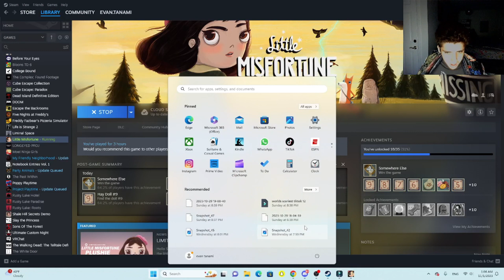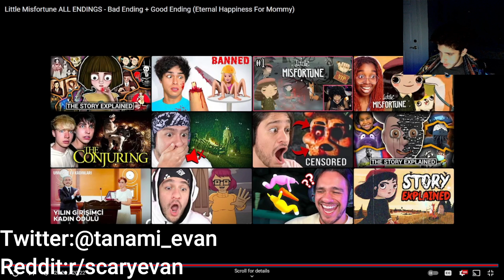Such a sad ending for a little lady - Little Misfortune part 4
Send me your scariest TikToks!